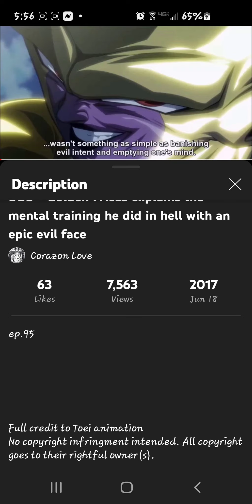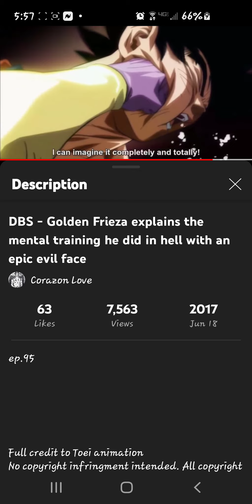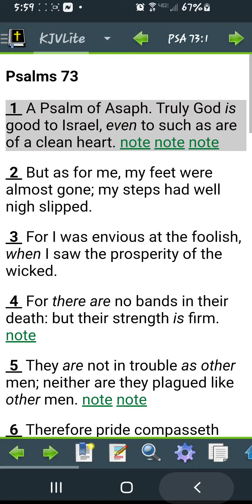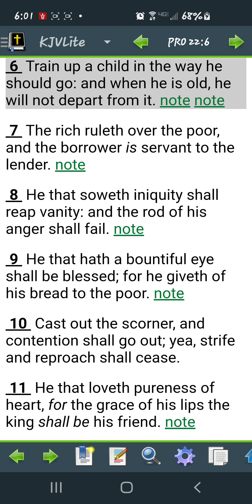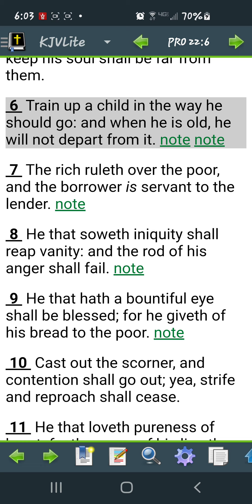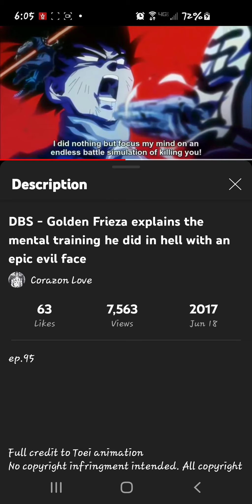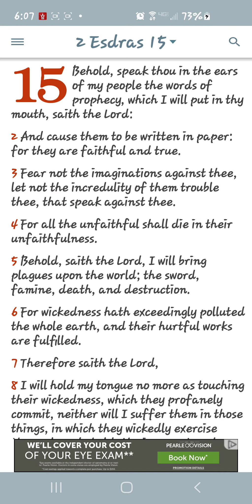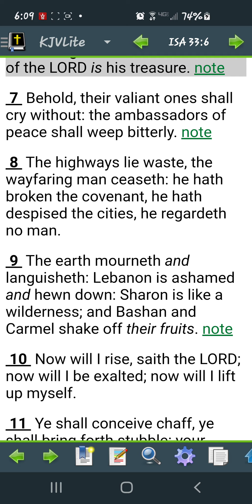The mental training